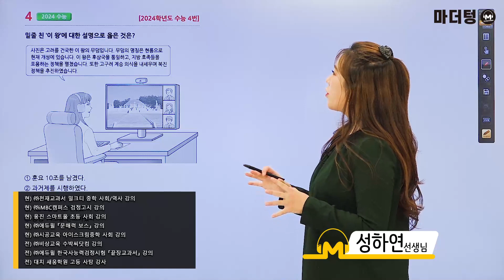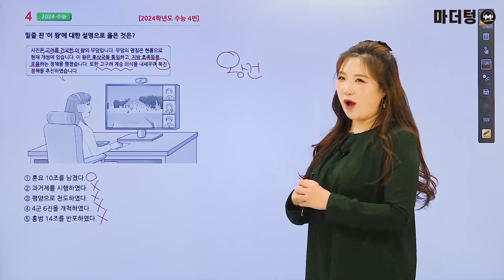마더텅 | 한국사 | 2024학년도 수능 4번 (해설 : 성하연 선생님)